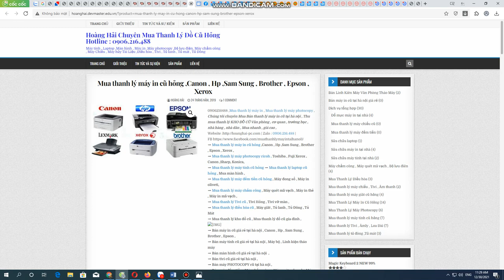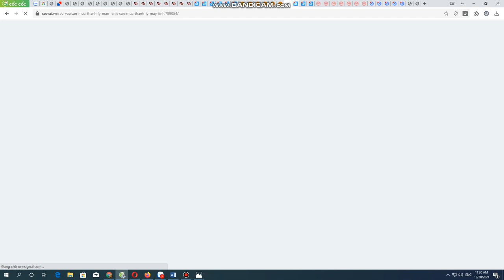Cân mua thanh lý máy in ở hà nội , Mua thanh lý máy tính nữ